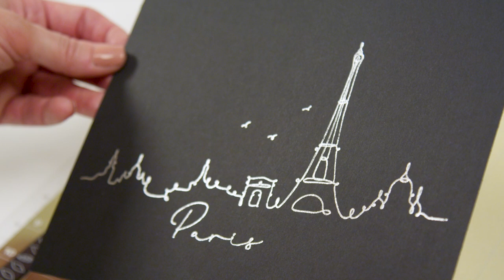Foil Quill Magnetic Mat by We R Memory Keepers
Using the Foil Quill just got even easier! Our new Magnetic Mat attaches to your electronic cutting machine's sticky mat and uses thin magnet strips to hold the foil in place on your material. Save on tape and time! Now arriving at retailers.